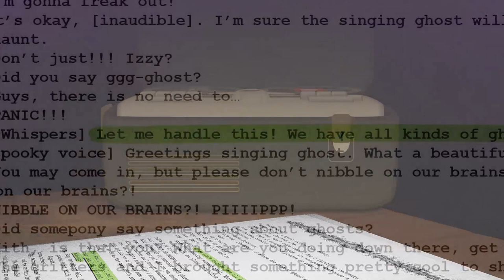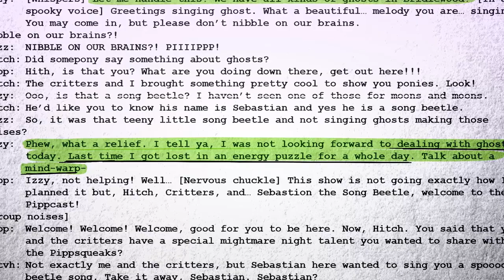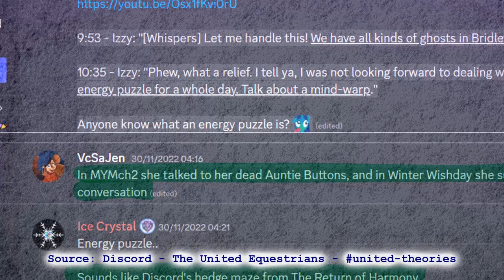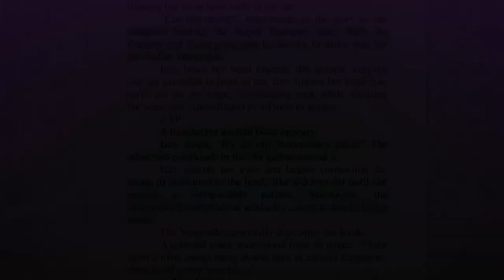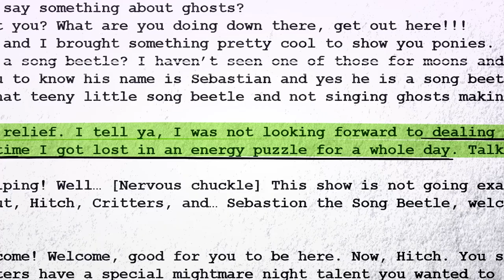ECS Files: The Energy Puzzle, A Quick MLP Rundown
A quick look into Izzy's comments regarding ghostly phenomena.